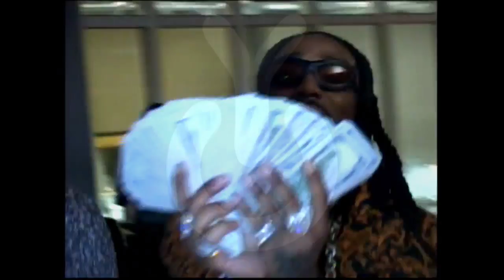Migos x 21 Savage - Redrum ft, Drake (Music Video)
21 Savage , Redrum

Migos x Drake , Walk It Talk It

Migos Chainz , Deadz

⚠️ USAGE TERMS ⚠️
You must give credits (Prod. by The Onower)
The free version of this beat is available for non-profit use only (YouTube / Soundcloud with NO monetization).
The free version of this beat is NOT available for streaming services (Spotify, Apple Music, etc). For-profit use (Spotify, Apple Music, etc) please purchase a license (link above).
Content ID system is expressly prohibited UNLESS you have acquired an EXCLUSIVE LICENSE.
By purchasing the beat you'll receive it without producer vocal tags and in the best quality.